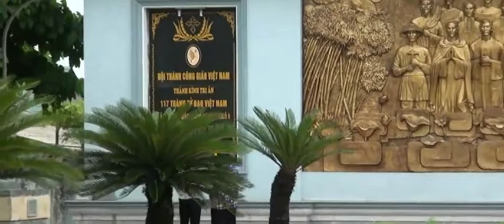La vang Church Quang Tri Vietnam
I want to introduce to everyone on the world about VietNam Country via Youtube Media. You will see all the views of VietNam like people, foods, roads, houses, rivers, beachs, sea . . . . . and when you thinking about VietNam your first thinking is wars, so i will show you something about that.

Vietnam is a country that is divided into 64 provinces. Of these 64 provinces of Vietnam, there are 5 provinces of first level which are governed centrally.

Cities - Provinces class
Ho Chi Minh City : Largest city in the country, with 14 million people.
Hanoi                  : With a population of 10 million inhabitants.
Hai Phong           : 2 million people.
Can Tho              : More than 1.5 million inhabitants.
Da Nang              : Around one million.

Below is the list of the 64 provinces of Vietnam i will show to you in my channel with more detail

North of Vietnam Pronvicias
There are 26 provinces, which are in the North of Vietnam:

Bac Giang province
Bac Kan province
Province of Bac Ninh
Province of Cao Bang
Dien Bien province
Province of Ha Giang
Ha Nam province
Province Ha Noi (Hanoi).
Note: the province of Ha Tay is now part of Hanoi
Hai Duong province
Hai Phong province
Hoa Binh province
Hung Yen province
Province of Lai Chau
Lang Son province
Lao Cai province
Nam Dinh province
Ninh Binh province
Phu Tho province
Quang Ninh province
Province of are the
Thai Binh province
Province of Thai Nguyen
Tuyen Quang province
Vinh Phuc province
Province of Yen Bai

Pronvices Vietnam Center
The center of Vietnam is divided into 16 provinces:

Binh Dinh province
Province of Da Nang
Province of Dak Lak
Province of Dak Nong
Gia Lai province
Province of Ha Tinh
Khanh Hoa province
Kon Tum province
Nghe An province
Phu Yen province
Quang Binh province
Quang Nam province
Quang Ngai province
Quang Tri province
Thanh Hoa province
Thua Thien - Hue province

South Vietnam Provinces
The southern part of Vietnam is divided into 23 provinces:

An Giang province
Ba Ria - Vung Tau province
Bac Lieu province
Province of Ben Tre
Binh Duong province
Binh Phuoc province
Binh Thuan province
Province of Ca Mau
Province of Can Tho
Dak Nong province
Dong Nai province
Dong Thap province
Hau Giang province
Province of Ho Chi Minh City
Kien Giang province
Lam Dong province
Long An province
Ninh Thuan province
Soc Trang province
Tay Ninh province
Tien Giang province
Tra Vinh province
Vinh Long province